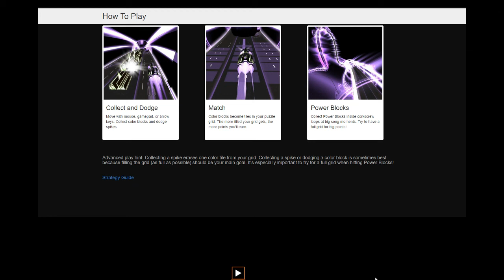Cobalt - Dry Body - Audiosurf 2 mono mode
Cobalt - Dry Body